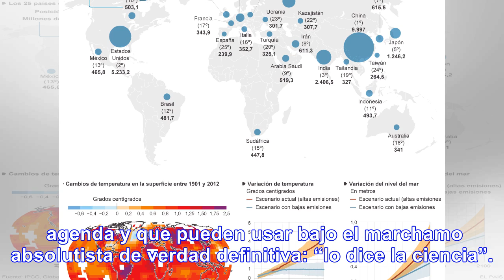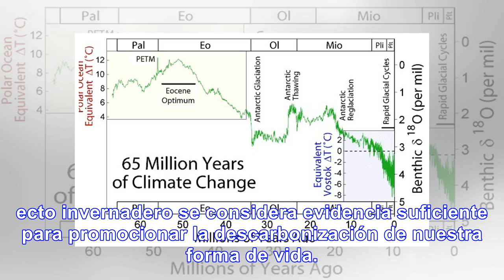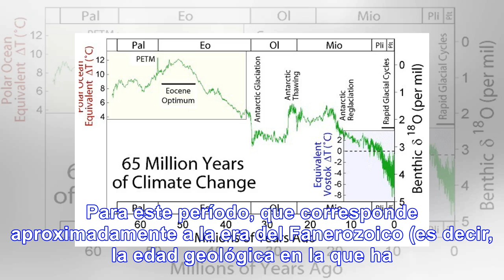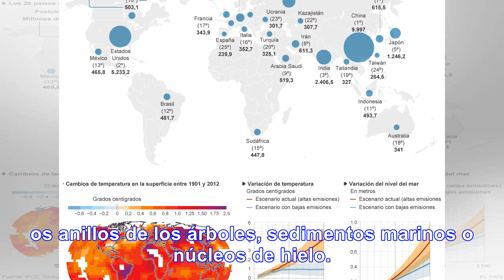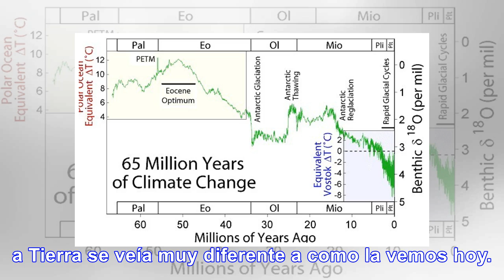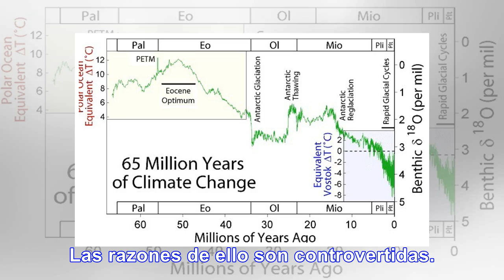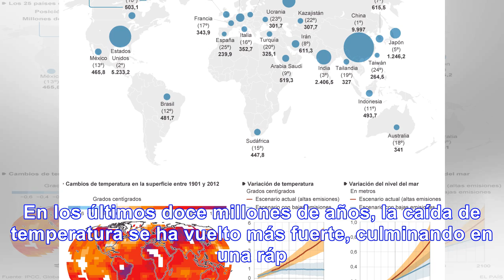Calentamiento global: la política contra la ciencia - Noticias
Allí donde la política y la ciencia se encaman, florecen la irracionalidad y el fanatismo. Los cient...